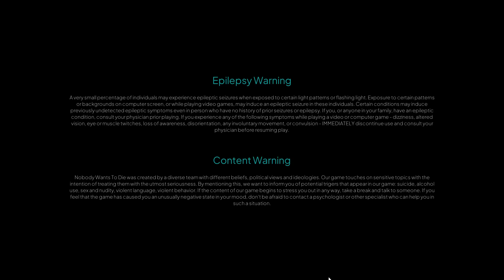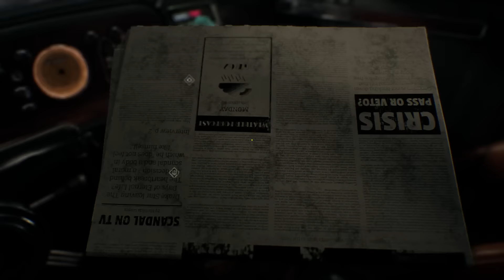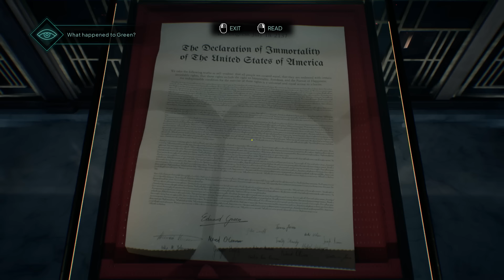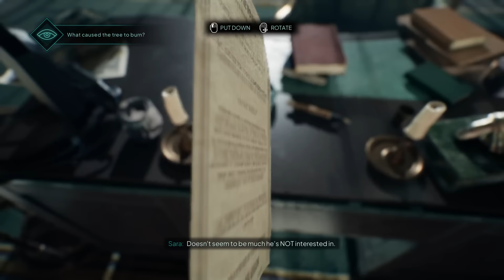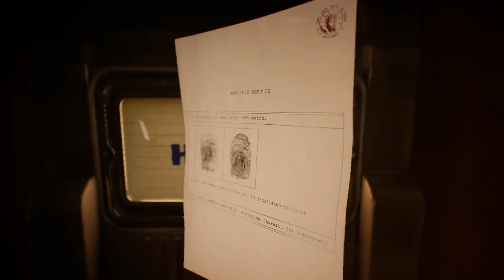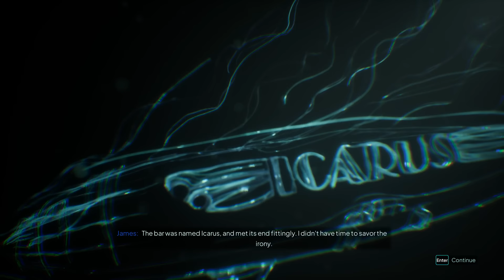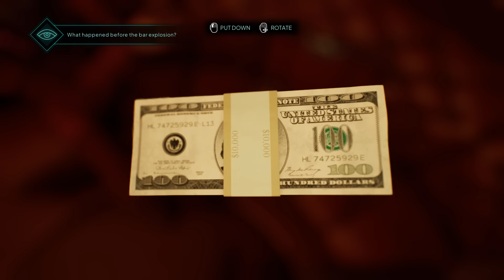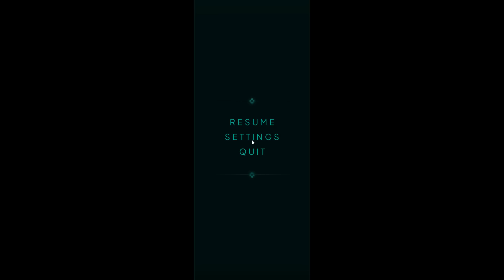Vinny - Nobody Wants to Die (PART 1)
Vinny Vinesauce plays Nobody Wants to Die, a Film noir cyberpunk detective story.